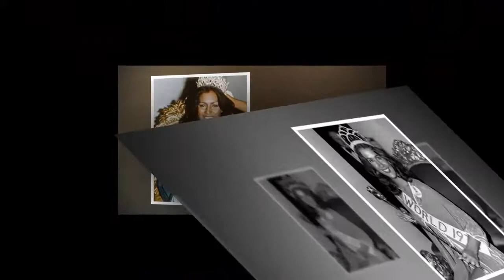All Time Miss World ( 1975-1994)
In 1951, Eric Morley organised a bikini contest as part of the Festival of Britain celebrations that he called the Festival Bikini Contest.[16] The event was popular with the press, and was dubbed "Miss World" by the media. The swimsuit competition was intended as a promotion for the bikini[17] which had only recently been introduced onto the market, and which was still widely regarded as immodest. When the 1951 Miss World pageant winner, Kerstin "Kiki" Hakansson from Sweden, was crowned in a bikini, it added to the controversy.

The pageant was originally planned as a Pageant for the Festival of Britain, but Eric Morley decided to make the Miss World pageant an annual event.[18][19] Morley registered the "Miss World" name as a trademark,[20] and all future pageants were held under that name. However, because of the controversy arising from Håkansson's crowning in a bikini, countries with religious traditions threatened not to send delegates to future events, and the bikini was condemned by the Pope.[21] Objection to the bikini led to its replacement in all future pageants[22][23] with what was accepted as more modest swimwear, and from 1976 swimsuits were replaced by evening gowns for the crowning.[24] Håkansson remains the only Miss World crowned in a bikini.[20] In Miss World 2013 all participants wore a one-piece swimsuit plus a traditional sarong below the waist as a compromise with local culture.[25]

Morley announced the Miss World winners in the order No. 3, No. 2 and No. 1. This keeps the tension up and avoids the anticlimax if Nos. 2 and 3 are announced after the winner. [26]